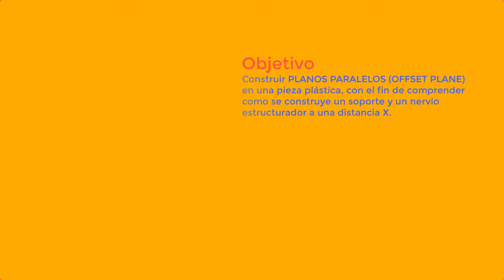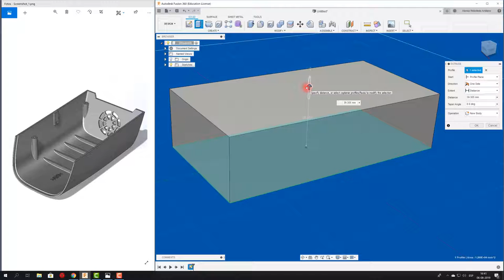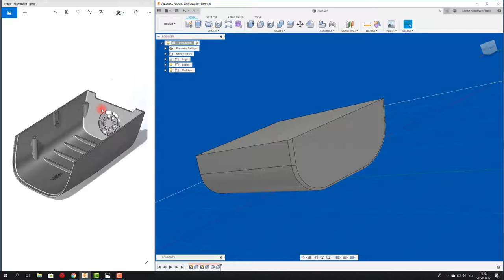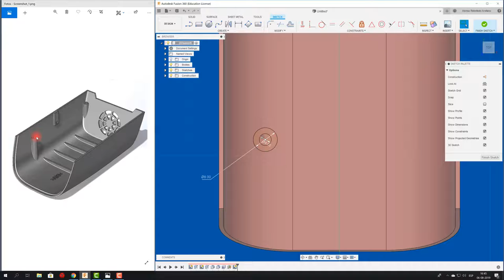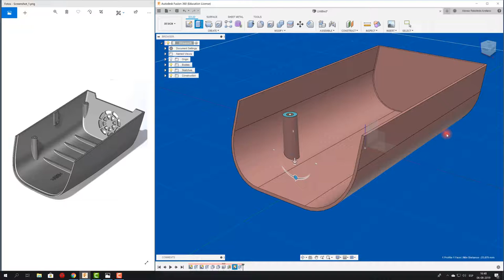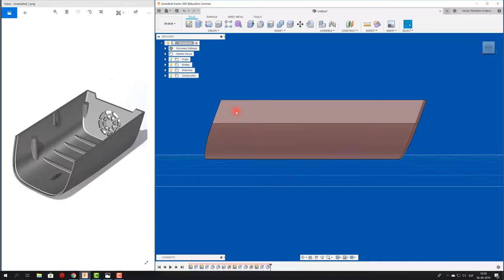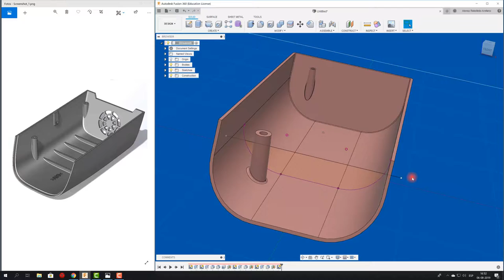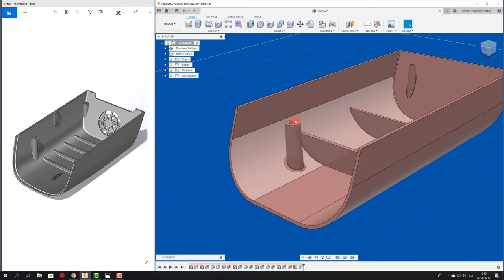FUSION 360 #159:PLANOS PARALELOS